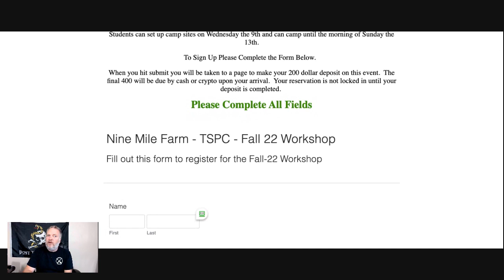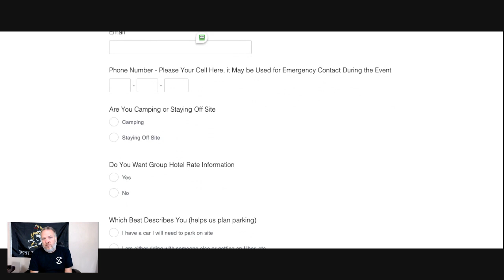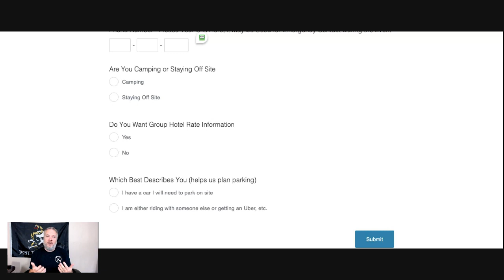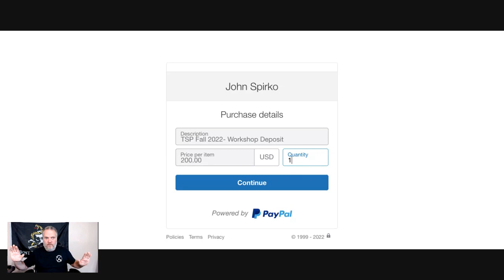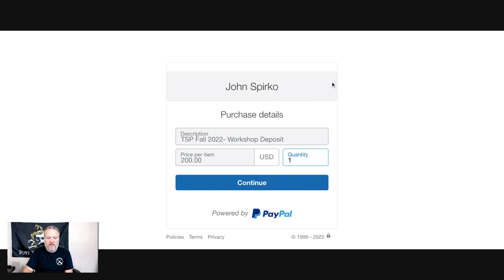Everything You Need to Know about the TSP Fall Workshop